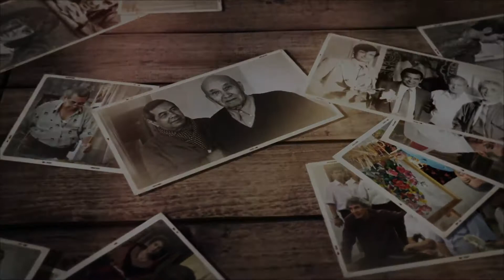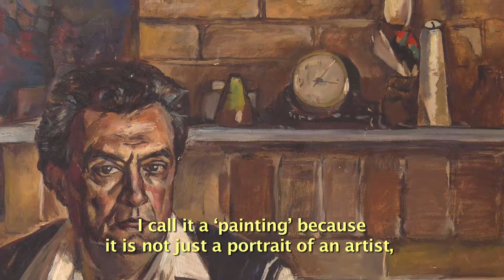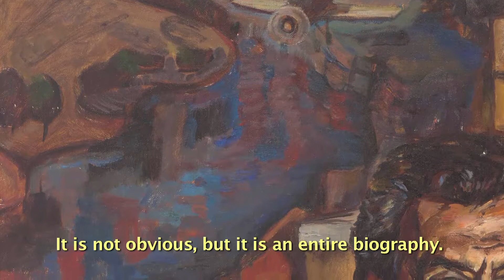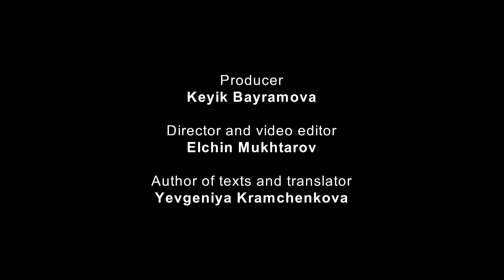Faces of Turkmenistan: Vladimir Artykov (part 2)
We are happy to present you with Part II of Vladimir Artykov’s interview from our series “Faces of Turkmenistan”. This week find out more about the special friendship between Artykov and Durdy Bayramov.